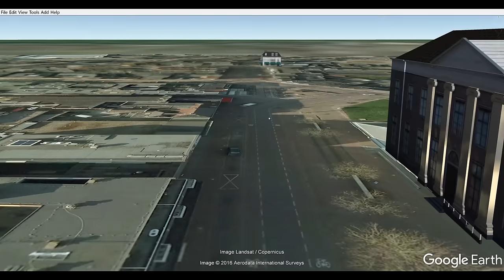Google Earth in 4K Cinematic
Google Earth recorded in 4K Cinematic and downsized from 4096x2160 to 3840x2160 (Hence the black bars). Strong advice to check out Google Earth.. There's new satellite imagery AND new streetview available for the north of the Netherlands..! (As the TT poster proves in the end of the video.) The recording was done using the Windows 10 Xbox app open and then using the hot key combination: Windows key + 'G' while in GE.

Please view the comments in my Google+ post (second paragraph) if you can only select 1440p (2K) and not 2160p (4K) in this video...: